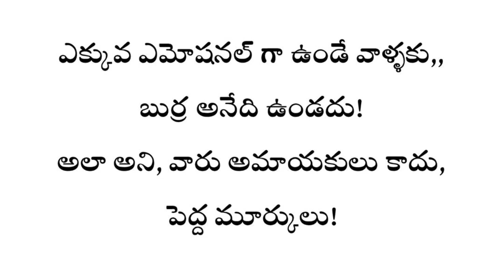🥀😞 Heart touching Dialogues 💔🥺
Mana_Manasulo_Mata | Telugu Whatsapp Status Videos | Best Whatsapp Status

✨ Backup Channel 💞

Hashtags.